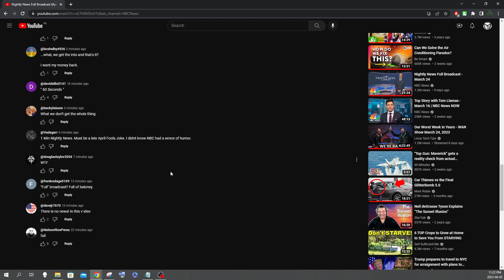NBC Blooper | Nightly News Forgot The News (April 2nd)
This was the blooper, I captured it for historical purposes while reporting this error.